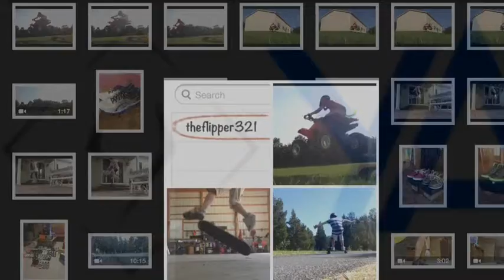Longboard: Cut Short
What was supposed to be a full edit, is about 1/4 of what I had planned on recording, due to my riding and filming being "Cut Short" by a fractured foot. Hopefully longer and better edits will be up in a couple weeks once I am cleared and able to ride again.
Board: Churchill Amy

Go to yavariders.com for some sweet gear. Anything from MTB, Surf, Snow, Wake, and more!